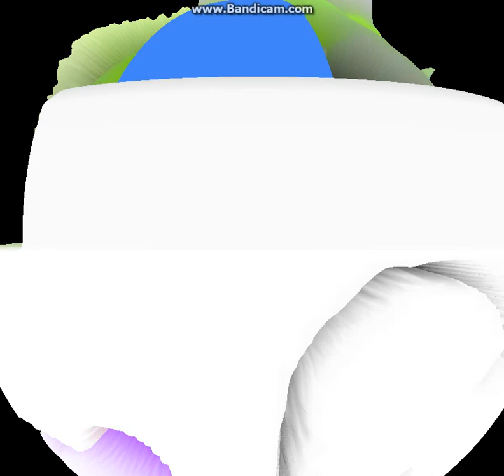Super Arm And The Giant Gummy Bear Land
I Own Everything